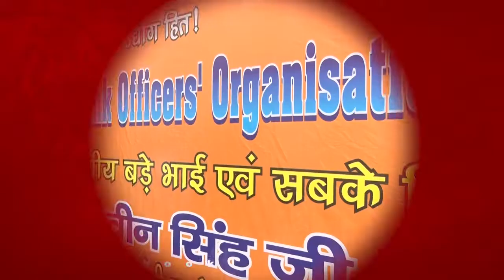RANCHI : केनरा बैंक के अधिकारियों ने किया सम्मान समारोह का आयोजन